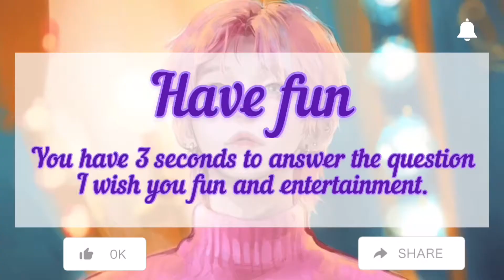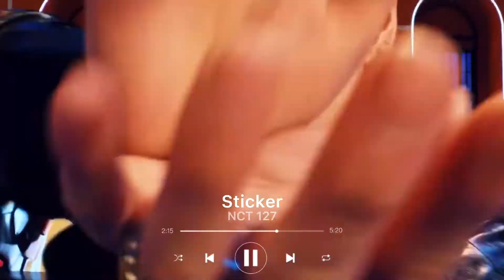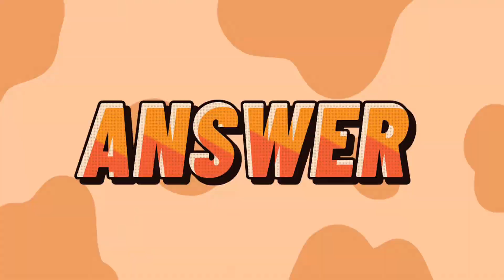GUESS THE SONG KPOP BY MV SCREENSHOT | KPOP GAME